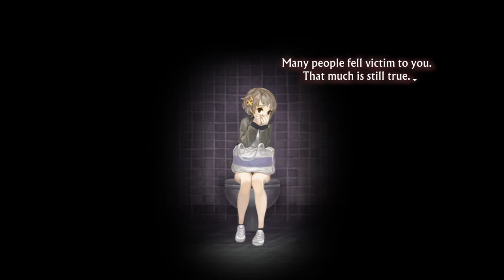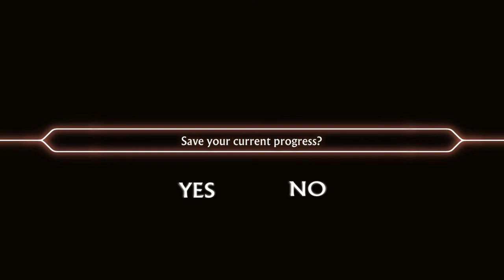13 Sentinels Aegis Rim Playthrough/Reaction Part 25 Ex-Terminators and The Arc Project.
Ex-Terminators totally not killer androids. who am I kidding